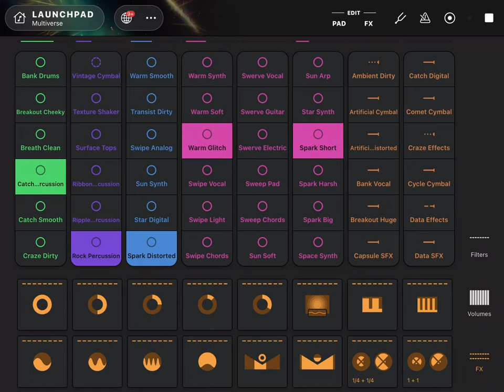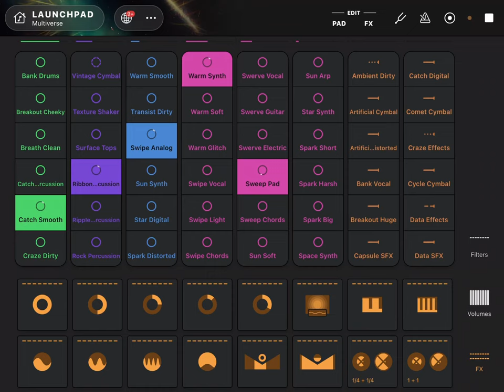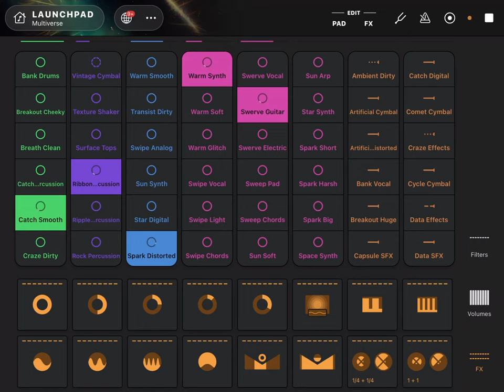1 hour of chill and smooth AI music and beats